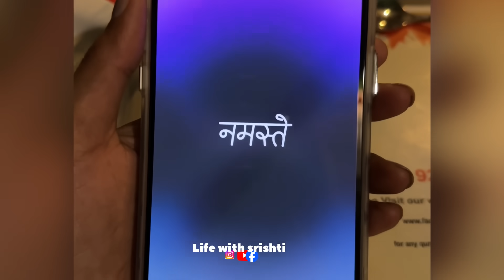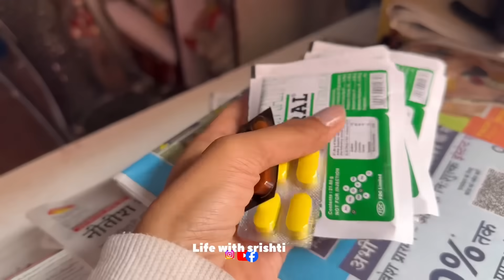VLOG-01/30 | Daily life | Sattu ka roti | maa papa ka sketch ✍️ | Lifestyle | life with srishti